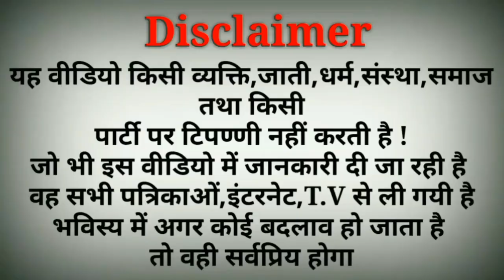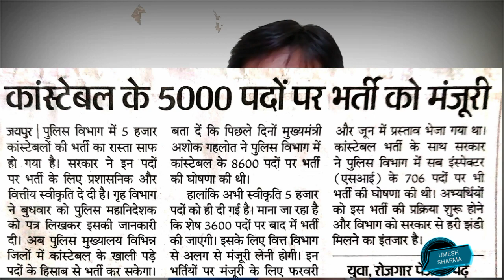राजस्थान पुलिस भर्ती -2019 Notification जारी || Syllabus | Exam Pattern..Full details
नमस्कार दोस्तो ,

  राजस्थान Police भर्ती विशेष Imp. सूचना।
1. Total Vacancy
2.Syllabus
3. Exam Pattern